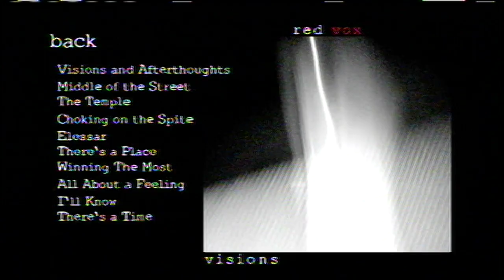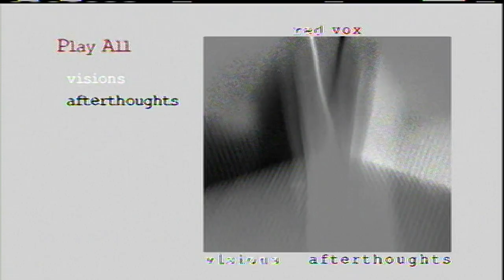Red Vox - Visions and Afterthoughts custom DVD (with menu)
Started working on this the day after Afterthoughts released, a few hours building the menu and two or three days of testing this on real DVD hardware later I finalized the disc images. This custom built DVD contains the music videos for the double album "Visions and Afterthoughts", and covers all songs released across both albums. Track selection functions like a scene select or you can play both albums back to back automatically.

Specs: MPEG2 video with LPCM/WAV audio (DVD-5) , MPEG2 video with Dolby AC-3 audio (DVD-1)
You can play the disc images directly in your media player (if it supports it) or burn it to a DVD-R blank if you're like me and still have a working optical drive you can write with. Versions compatible with NTSC and PAL video standards are available, as well as versions built for full size discs (DVD-5, intended for modern DVD players) as well as mini sized discs (DVD-1, intended for older DVD players).

Listen to the albums elsewhere (supporting the artists is highly encouraged)

Credits:
- custom album art used provided by Biznasty (via the Red Vox Discord).

Notes:
- custom DVD does not include custom label or keep case cover, though making one yourself is highly encouraged. Maybe I'll post a link to some useable ones if I find any.